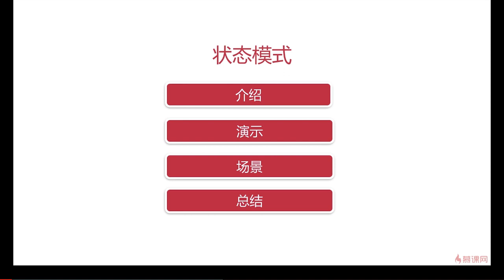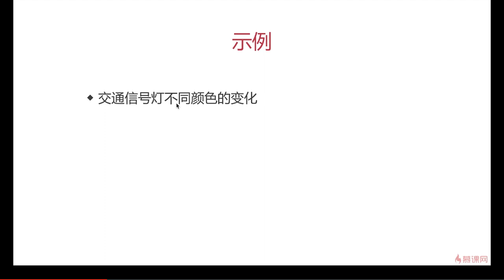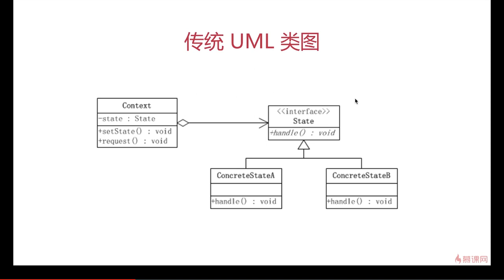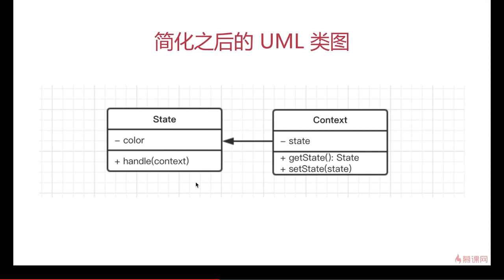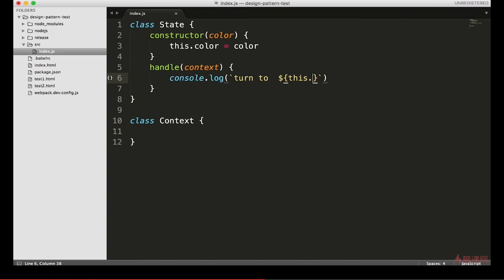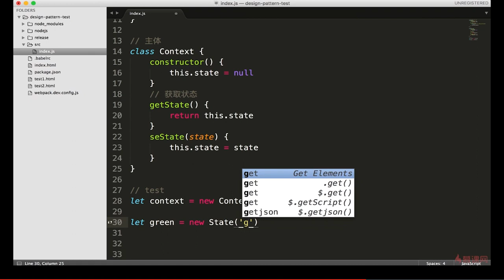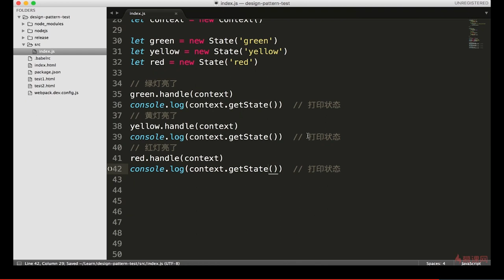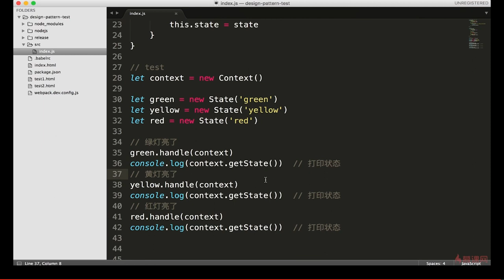12.1 状态模式 | 介绍和演示 —— Javascript 设计模式系统讲解与应用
本章学习内容：
对于复杂的状态管理，如果只用 if…else来判断，扩展性是非常差的。状态模式提出了一种处理复杂状态变化且扩展性好的设计思路。有限状态机、自己实现Promise等场景的讲解，经典而深入